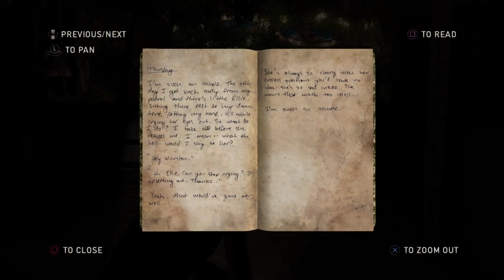The Last of Us Remastered - Left Behind - Fun and Games - Part - 4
THE LAST OF US REMASTERED Left Behind on [ PS5 ] [ HDR ] [ 60FPS ] with all collectibles.
on Grounded Mode